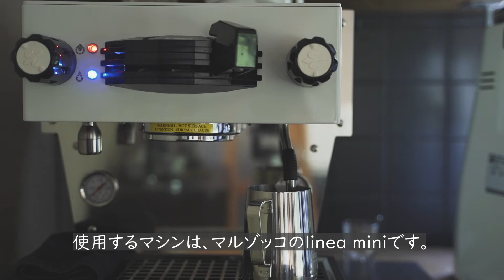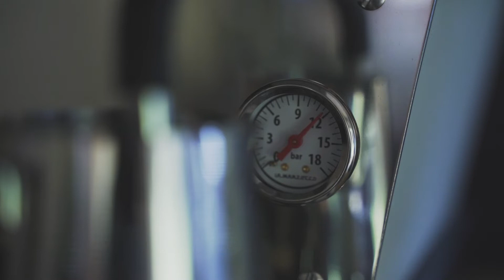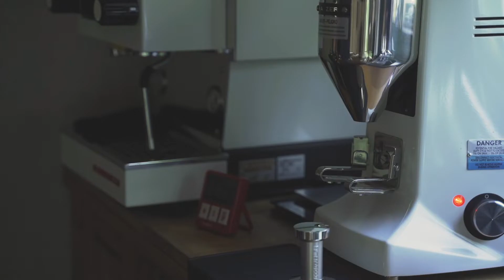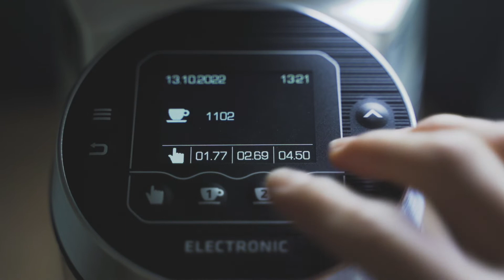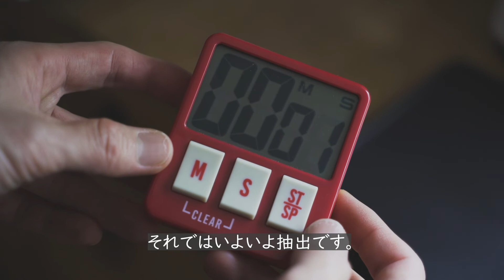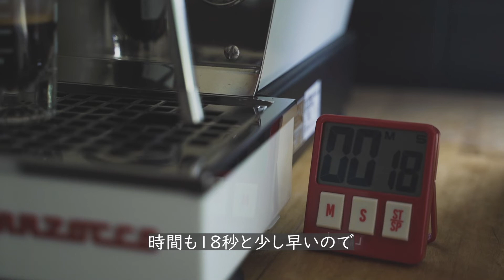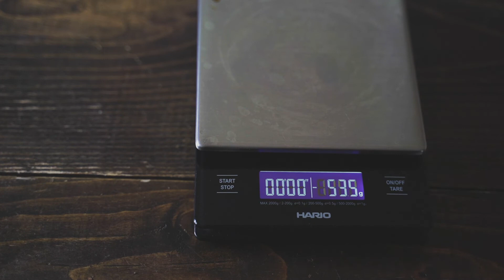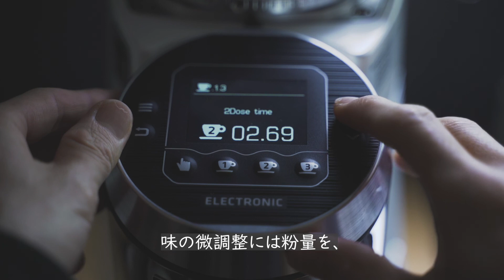初めてエスプレッソを抽出する方へ。自宅にエスプレッソマシンを買ってからのこと。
動画を見て下さって有難うございます。

マシンを購入してから、初めてエスプレッソを抽出するための基礎の基礎を、
3回に分けて解説していくなかで、今回は一番重要なテーマである抽出方法です。

エスプレッソの抽出には、ガイドとなる様々な"目安"があります。
練習が必要な動作もあるのですが、もしも参考になれば嬉しく思います。

・エスプレッソマシン：La Marzocco "linea mini"

・スケール：V60 メタルドリップスケール